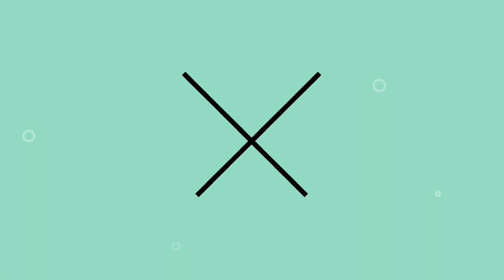Strika Of Beast Of No Nation Back On The Streets...Says He Can't Stop Smoking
Emmanuel Nii Adom Quaye, popularly known as Striker, from the famous Beast of No Nation movie has been spotted on the streets in a recent video that is fast going viral on social media.
The young man admitted that he has been depressed as a result of his low status.

This was after a young man who had a brief chat with Striker in the video suggested to the actor that the rapid rise of his comrade, Abraham Attah, contributed to him feeling bad for himself.